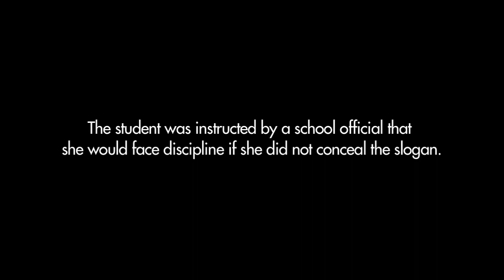Hardin County High School students speak out